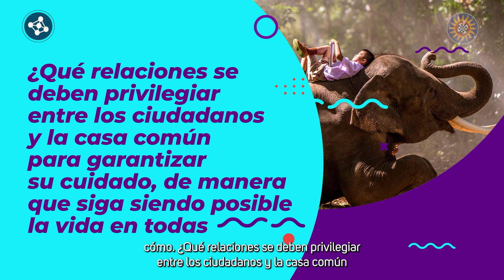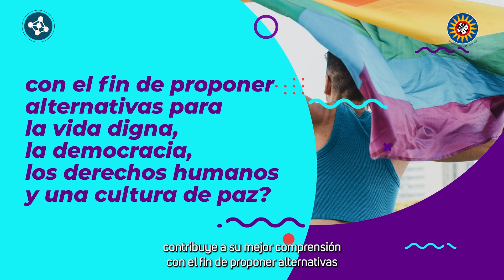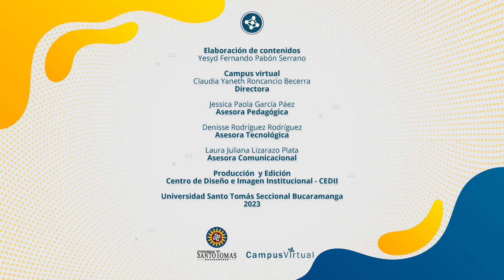Video presentación espacio Ética y Formación Ciudadana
Espacio académico de pregrado